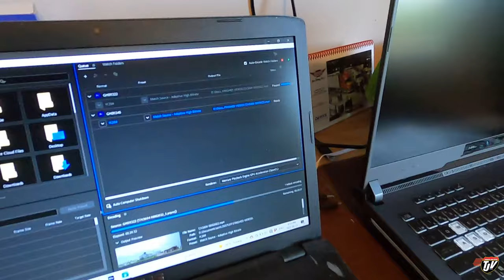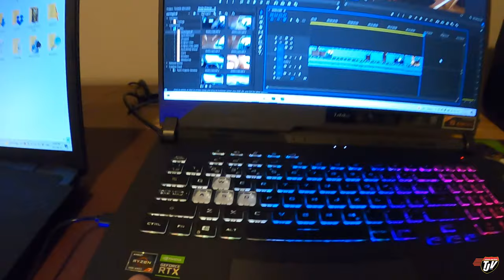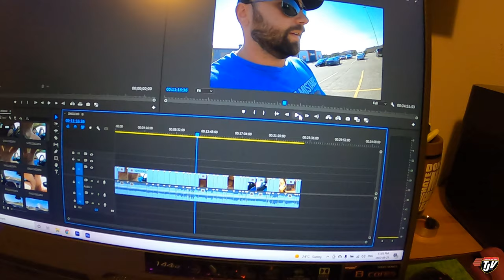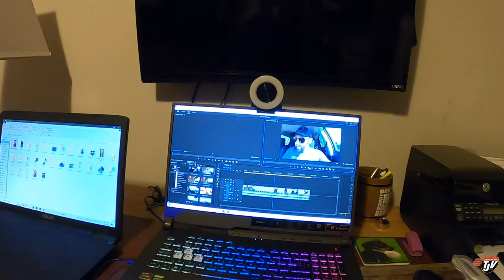COMPUTER UPGRADE | My Trucking Life | Vlog #2606 | Aug 21, 2022